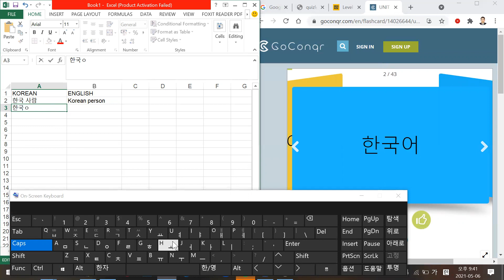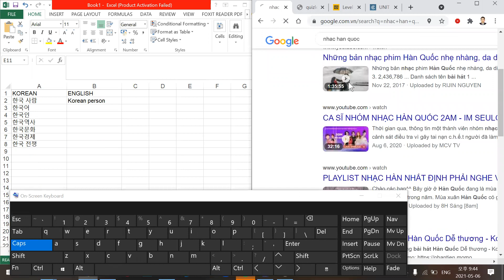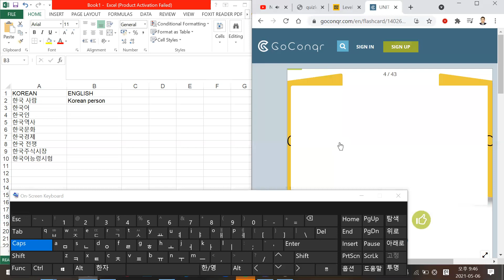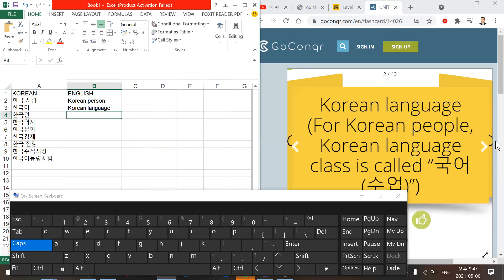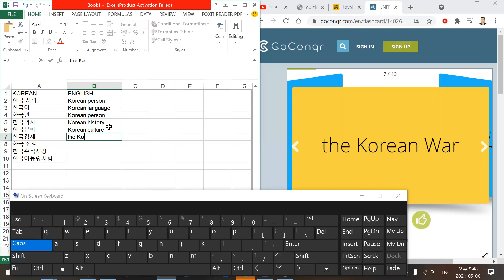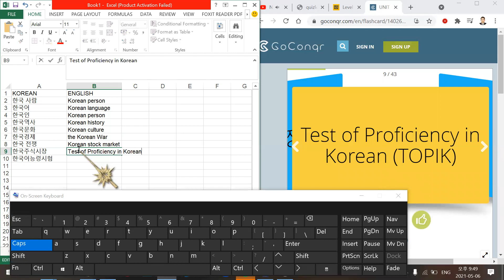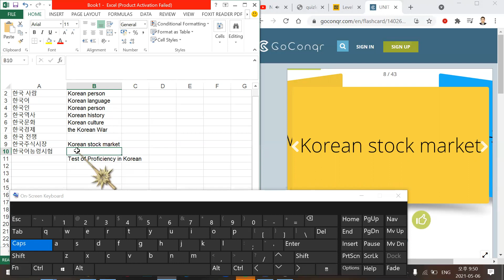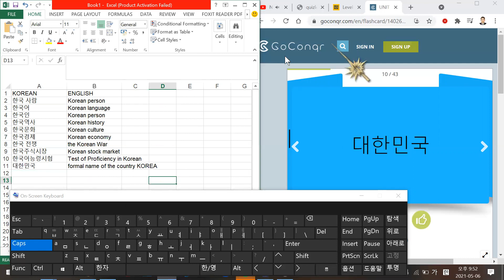CÁCH GÕ BÁN PHÍM TIẾNG HÀN TRÊN MÁY TÍNH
ĐANG THEO ĐUỔI ĐAM MÊ HỌC TIẾNG ANH TRUNG NHẬT HÀN